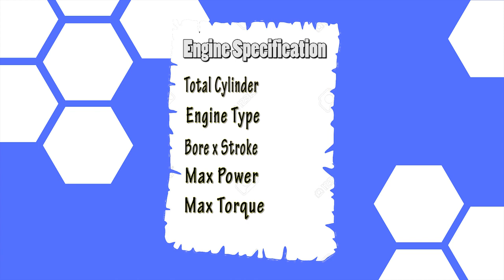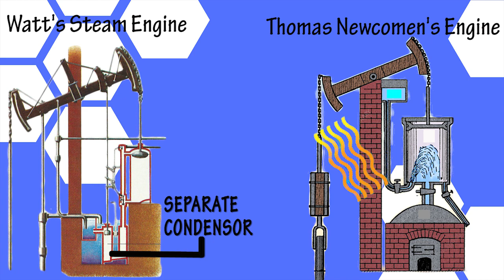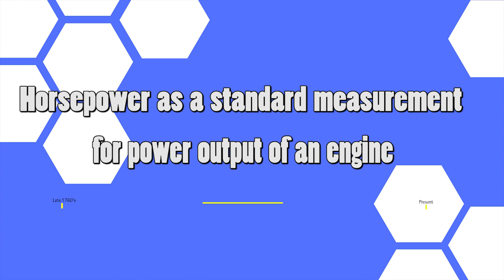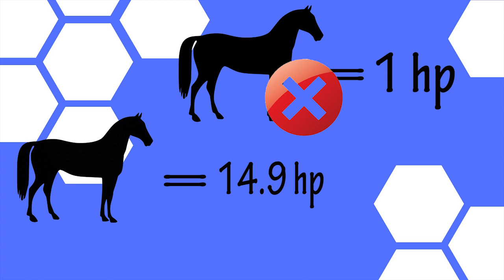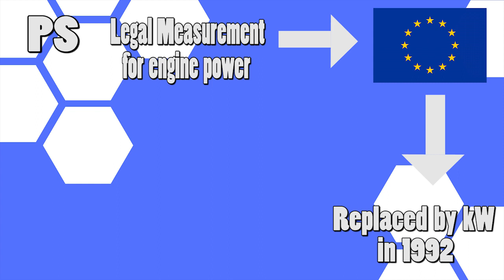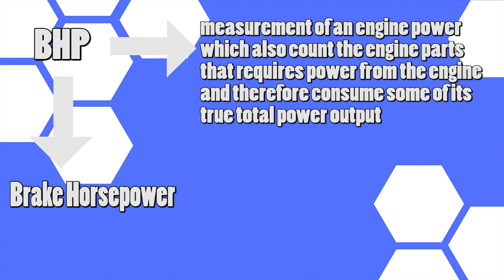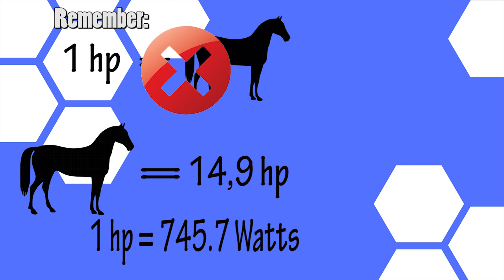Apakah 1 horsepower setara dengan 1 ekor kuda? | Sejarah, penemu, dan alasan disebut Horsepower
Sering kali kita mendengar seseorang menyatakan output dari sebuah mesin dengan menggunakan istilah Horsepower. Dan tak jarang juga, orang yang beranggapan, bahwa 1 horsepower, setara dengan satu ekor kuda. Apakah benar seperti itu?

Di video ini, saya akan coba menjawab pertanyaan tersebut. Selain itu, di video ini juga saya akan membahas sejarah dari Horsepower itu sendiri, siapa penemu dibalik istilah Horsepower, dan kenapa disebut Horsepower.

Jangan sungkan untuk berkomentar dan memberi masukan ya fellas. Enjoy